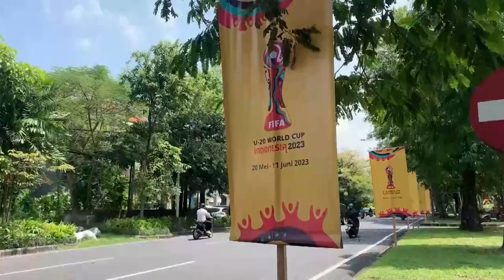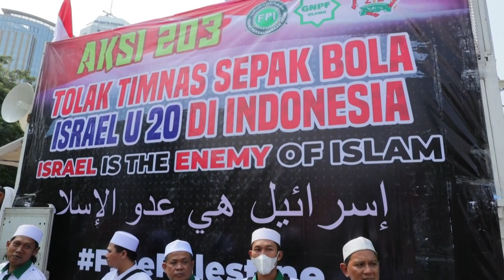FIFA cancela sorteo del mundial sub 20 en Indonesia tras polémica con Israel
La Federación Internacional de Fútbol (FIFA) ha cancelado el sorteo del mundial sub-20 que debía celebrarse en la isla indonesia de Bali el 31 de marzo tras la polémica.